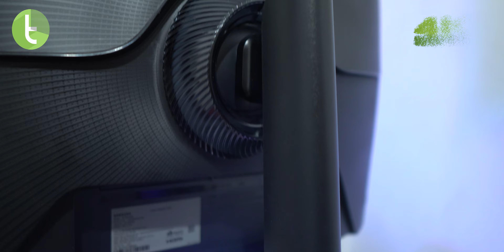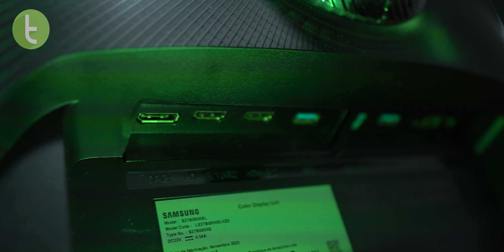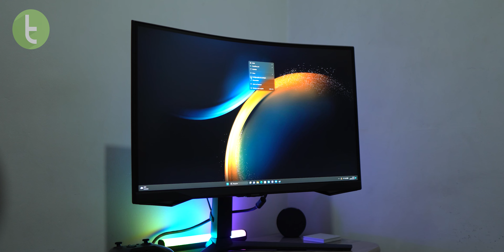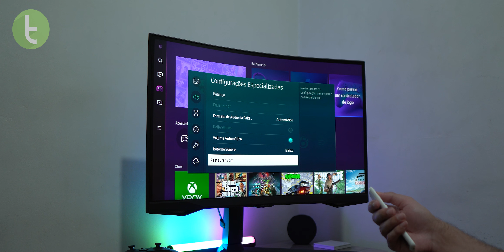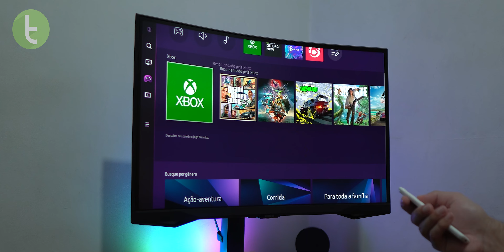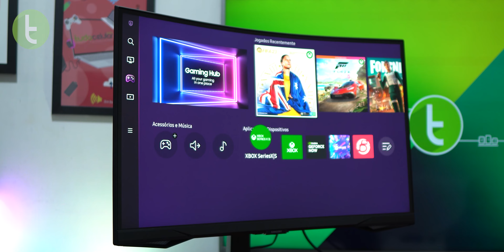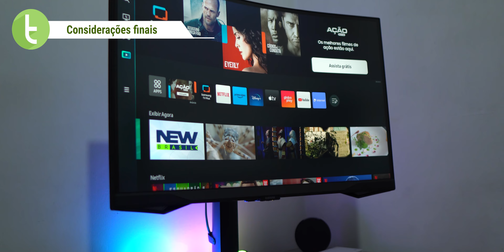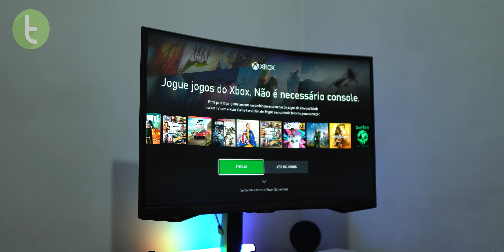SAMSUNG ODYSSEY G6 vai ALÉM de apenas um MONITOR GAMER | Análise / Review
Quer saber todos os detalhes deste produto e se ele é uma boa opção para os entusiastas de jogos? O TudoCelular conta para você nesta análise completa.

Capítulos:

0:00 Introdução
0:24 Design e conectividade
2:12 Imagem e som
3:39 Sistema e apps
5:09 Jogos
6:29 Considerações finais